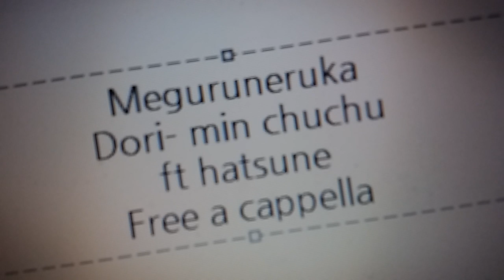巡音ルカ - どりーみんチュチュ ft,初音ミク Free a cappella フリーアカペラ